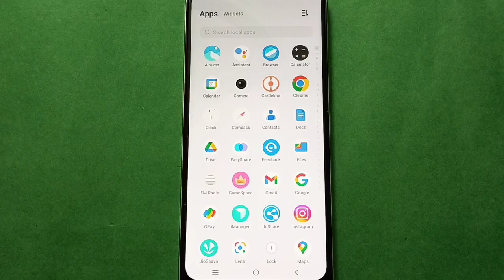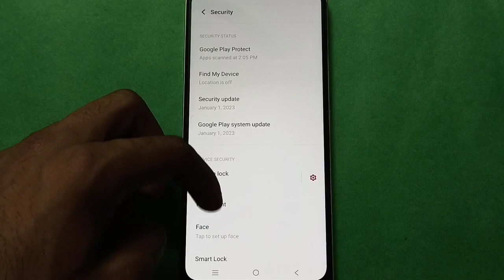Vivo Y95 Add fingerprint setting,Vivo Y95 mobile setting kaise use kare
how to add fingerprint lock |  how to set fingerprint lock vivo phone |  how to set face lock vivo phone |  how to delete fingerprint lock |  how to use security setting vivo phone